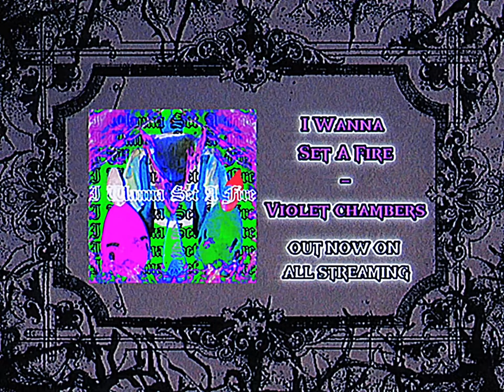i wanna set a fire - Violet Chambers ***OFFICIAL MUSIC VIDEO***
Listen to "i wanna set a fire" on all music platforms